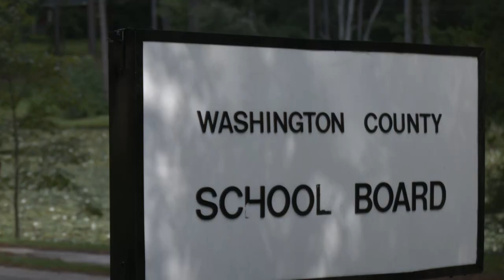Washington County Schools start class Monday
It's a return to more normalcy in this rural district